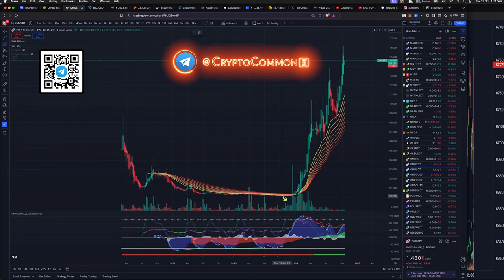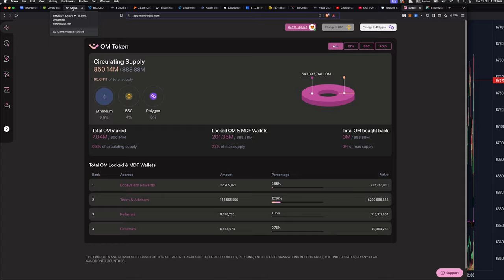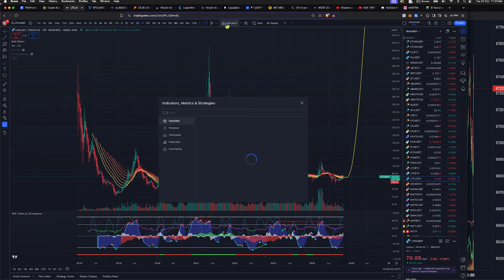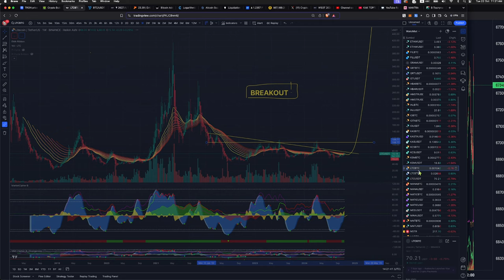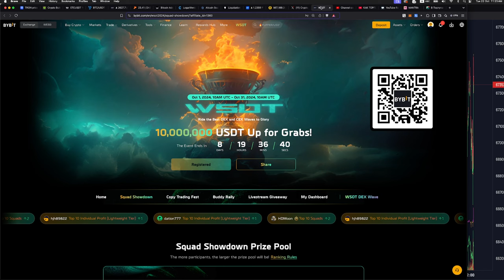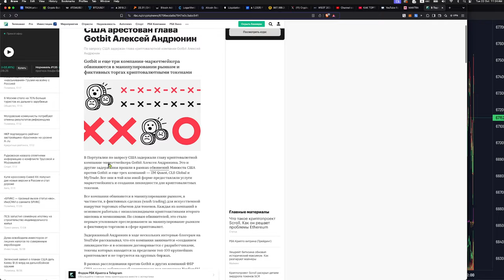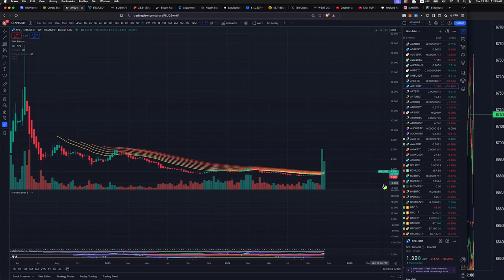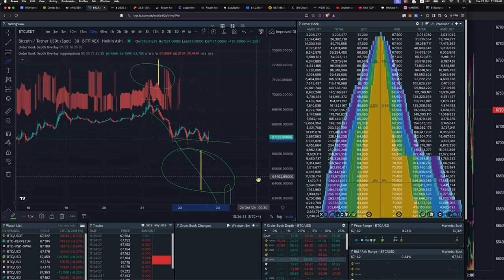СИЛЬНЫЙ СИГНАЛ НА РАЗВОРОТ НА ИНДИКАТОРАХ!! MARKETCIPHER ЗЕЛЕНЕЕТ!!!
BTC: 1JcJgpSHbrRwgnvLeteXNfNXxLgpDuxyMP
ERC 20: 0xC8b0CF755bec8155D371676D77A579D7E15fd7eD
BEP 20: 0xfD630bd4058b7412C42d5807f1128281e05ACCE8
TRC 20: TKSwnD6eyDmaBwpXhVoQKnvPAtJVYAywYy
DASH: XuhZGGGezSEqnDq5ETBkiMc4ARfS6UxQAi
LTC: LfGpGJjkcrgZV12VNnQdEx79uHgeHSS8oG
ETC: 0xDD6AEDD3C78d0E7e8b1E09c8D149C51d16486723